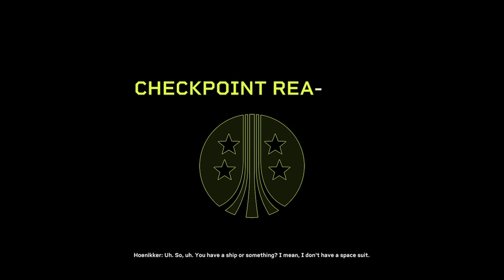(AUS/XSX) Time for some Xeon Hunting!!! with @theevilscotsman75 (0/20 SUB Goal) (XboxSeriesX/PS4/PC)